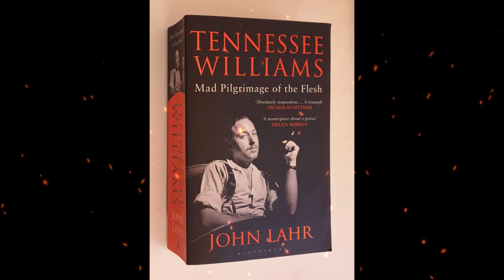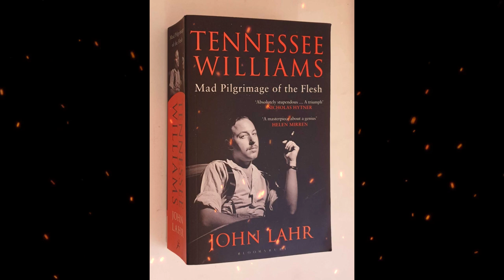Summary, “Tennessee Williams: Mad Pilgrimage of the Flesh” by John Lahr in 6 Minutes - Book Review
Tennessee Williams: Mad Pilgrimage of the Flesh (2014) is a biography of American playwright Tennessee Williams written by John Lahr. A book review in The Guardian calls the 758-page biography “compulsively readable.”